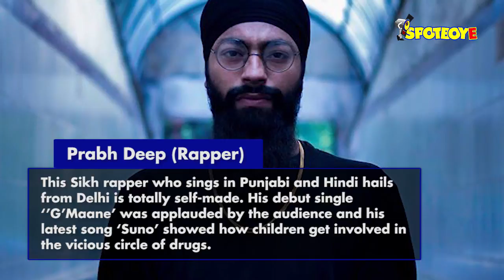6 Street Artists Who Are Bursting On To The Indian Art Scene | SpotboyE